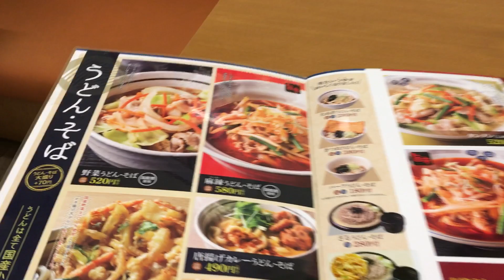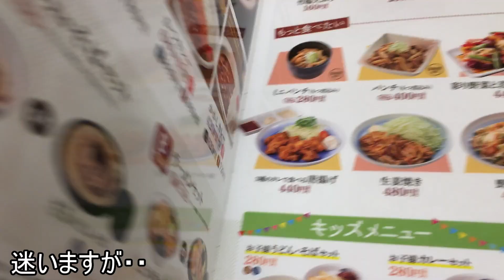【サラリーマンの日常】山田うどんで醤油ラーメンを食べる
＊良かったらこちらも宜しくお願い致します。

↓使用BGM↓
NCS：

＊一部使用していない音源もあります。